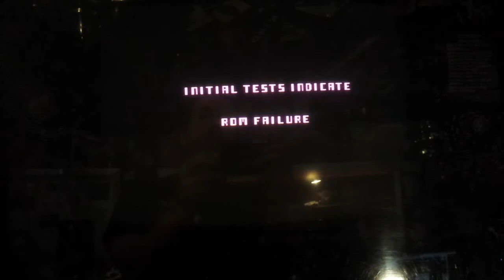Defender ROM Failure after 12 hours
In preparation for my 80 hour run I left the machine on all day. It was supposed to stay on for 80 hours. At the end of 12 hours it had decided to reboot itself and show a ROM failure. This is bad.